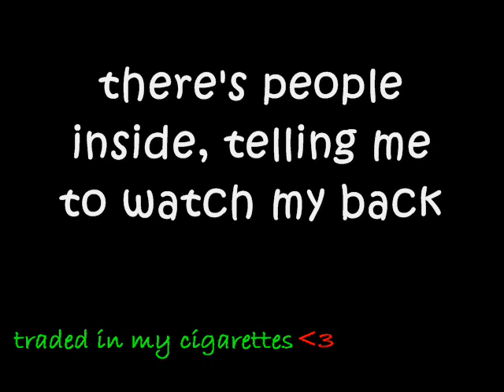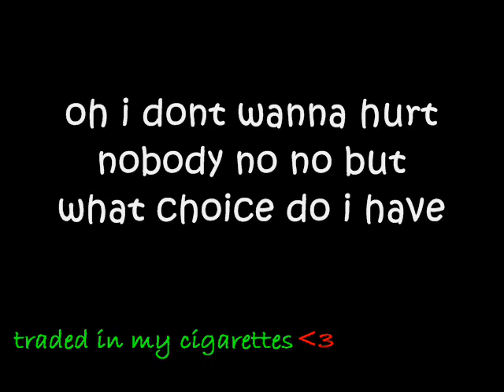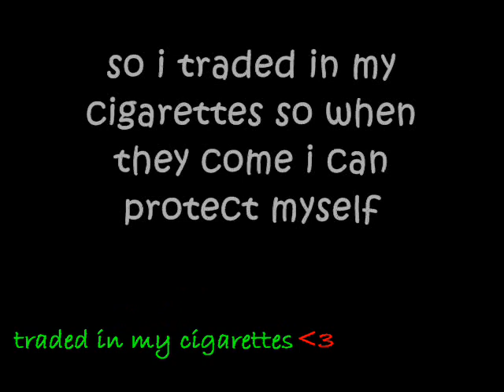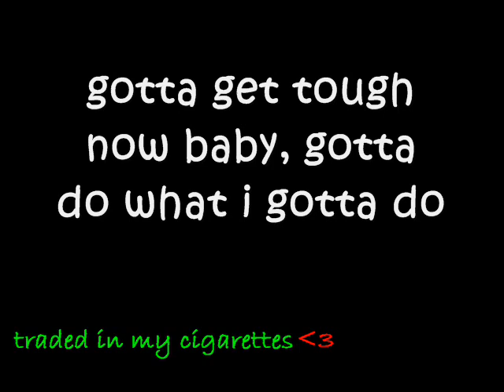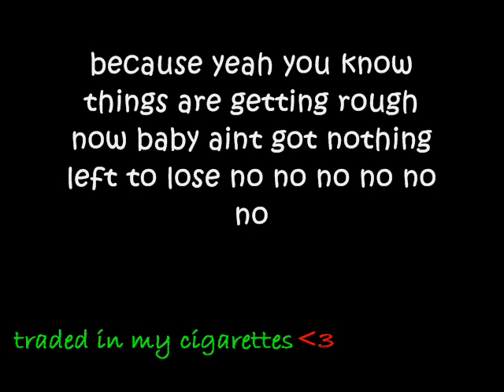Plan B- Traded in my Cigarettes lyrics